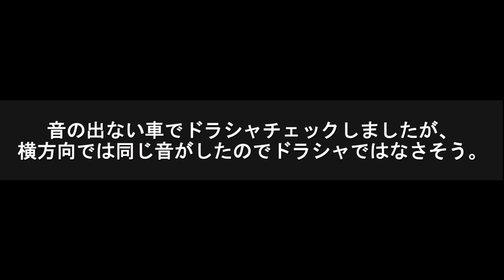【HMR】新人ヤナギの25万km S2000 Vol.2 リアからの異音探求編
新人営業スタッフのヤナギが買った25万kmのS2000。
リアから「ガコン」というなぞの音がするというので、その探求をチーフメカニックのムラマツとやりました。